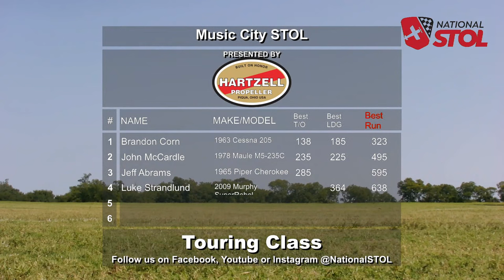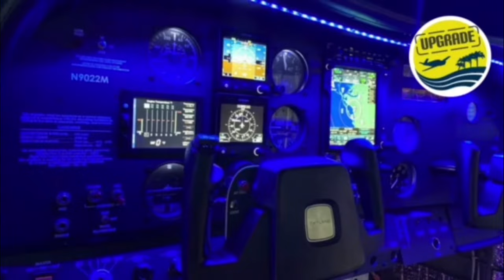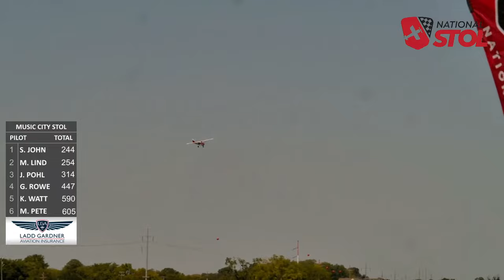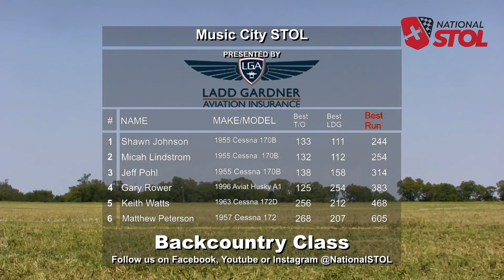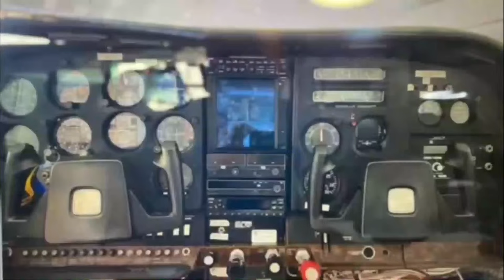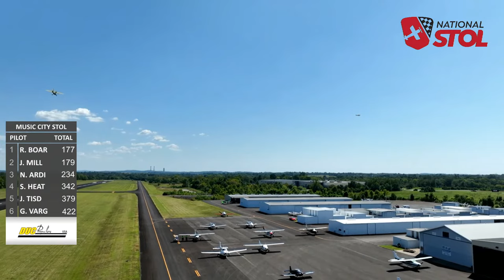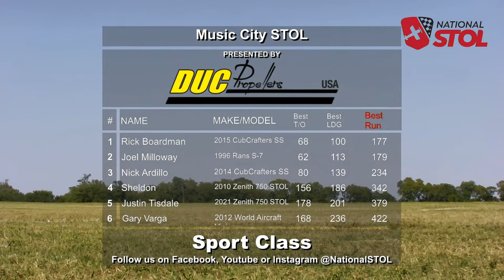Music City STOL Competition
Join us Live at the Music City STOL Competition at Music City Executive Airport (KXNX) - We're here from 10am until 4pm today with a Live Short Takeoff and Landing Competition!

Vote for your Favorite Competitor at Nationalstol.com/vote

Join us on our Youtube for a chance for your comments and questions to be featured on the stream!